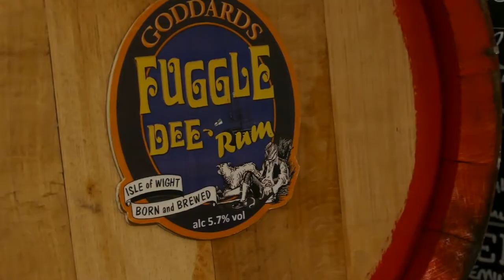The Spyglass Inn - Songs of the Sea